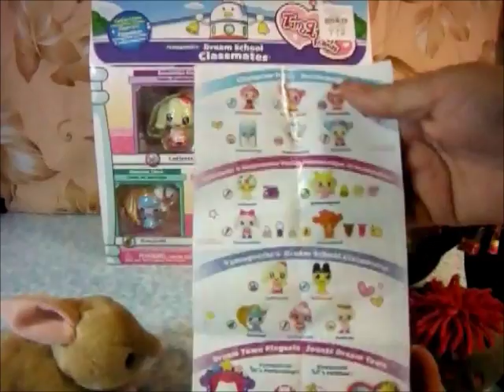Tamagotchi & Friends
The Redheaded Enderman and Friends are silly characters that love to do reviews of all things toys, young and old. Hang around to see the fun.

We do not like mean or hateful comments (they will be blocked.)

Our channel is just for fun and my kids love it.
We love to play with toys.
We do blind bags, unboxing’s, discover new, rediscover vintage toys.
We are trying to put something on every day.

No company is paying us for this video.

Join me on Facebook @Shelley Butler